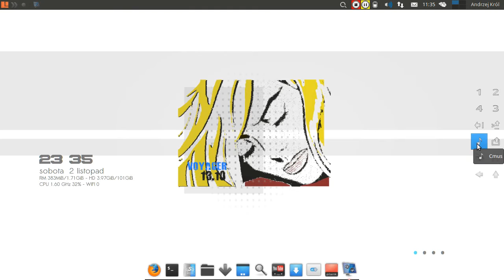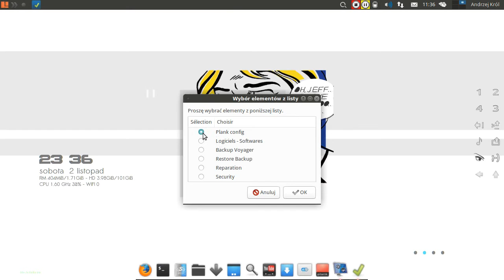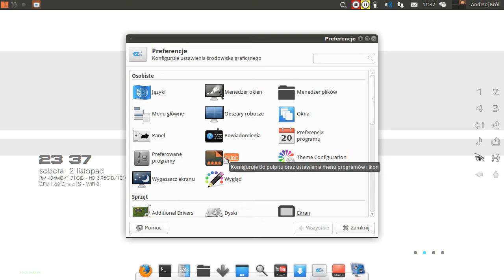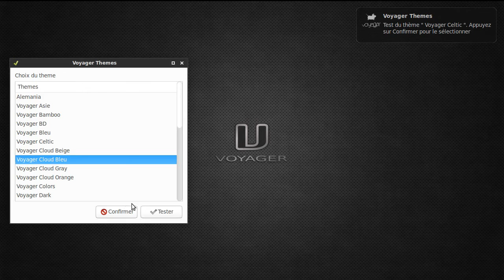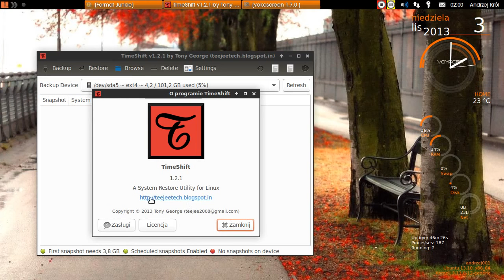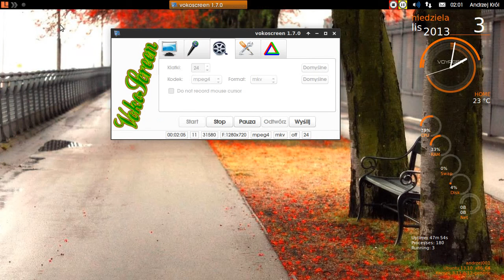Voyager Linux 13.10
Voyager Live is a Xubuntu-based distribution with a highly customised Xfce desktop and a large number of usability improvements. These include retractable dynamic panels, the Skippy "exposé" plugin, and the Slingscold launcher for starting applications. Also presented on the desktop are Plank, a configurable and responsive dock for launching programs, a much-improved "Box Wall" for changing themes on the four virtual desktops, an excellent backup utility called "Box Backup", a new Conky control tool, and Startpages that allow to append applications and websites to any of the virtual desktops.
- Distrowatch